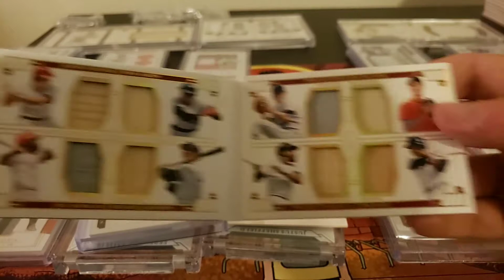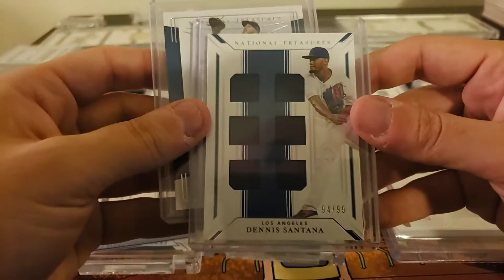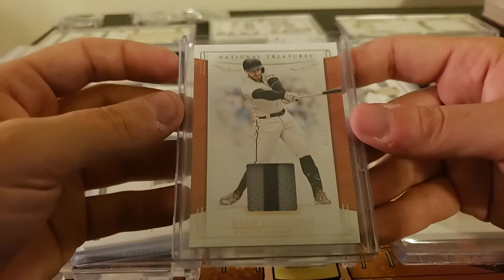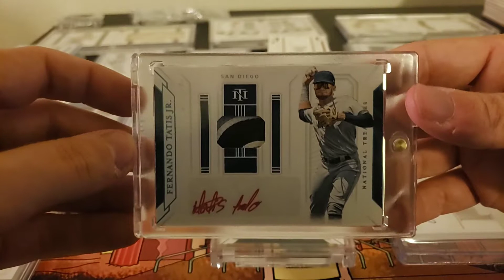2019 National Treasures Baseball 4 Box Recap 9/30/2019